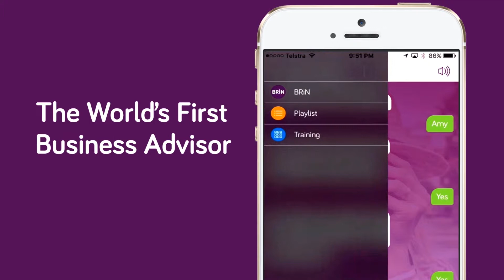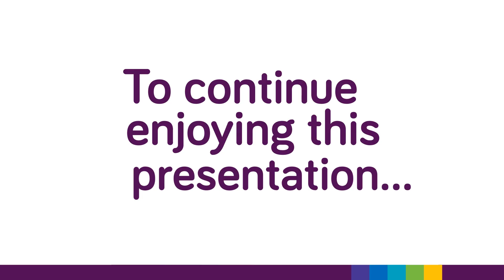The Governance of Family Owned Businesses PREVIEW by Bizversity.com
The nuances of family-owned businesses require a deeper level of understanding than most other forms of business. To learn about the governance, join up with Lloyd Russell and Kylie Wilson to find out.

 • How the family's attachment to the business can come into play
 • How corporate governance structure differs for family businesses
 • Why talks between the board of directors and the family is important
 • How the governance structure adjusts around multiple generations
 • Why education the younger generation early about business is crucial

Presented by Lloyd Russell, Kylie Wilson